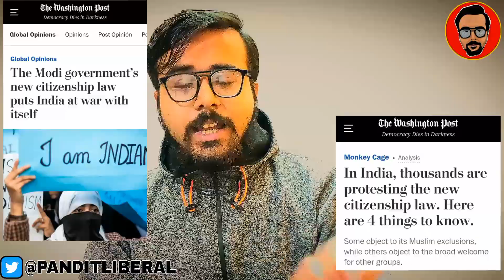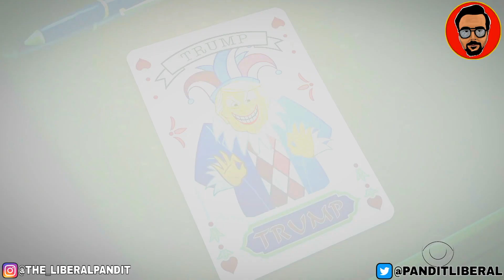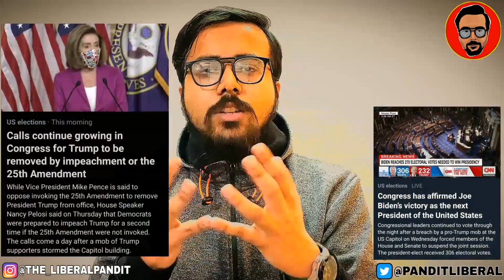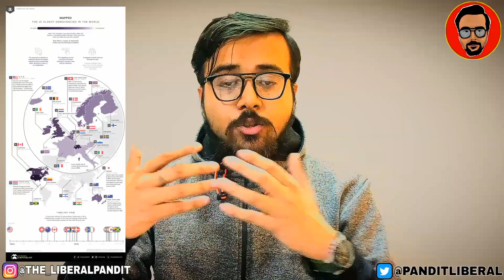US Capitol Breached Reaction | US Capitol Hill Protest | Pro Trump Protest | Trump Banned | Twitter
US Capitol Breached Reaction | US Capitol Hill Protest | Pro Trump Protest | Trump Banned | Twitter Banned Donald Trump |
Trump Supporters breached the US Capitol building after the "Stop The Steal" Rally in Washington DC. Pro Trump Protesters vandalized the building and broke into the offices of many congressmen and women on Capitol Hill.

This was undoubtedly a reprehensible and cowardly act, one that Donald Trump must take responsibility for. The people who perpetrated the US Capitol breach need to be identified and prosecuted to the full extent of the law.

However, What has been interesting is the response of many Liberals in the US and India. Many liberals have exposed themselves through their hypocrisy. Many people have rightly condemned the US Capitol Breach from the Right Wing supporters of Trump.

However, many of these same liberals were happy to support the violence by Left-Wing Protesters. They were happy to support violence by Anti-CAA protesters and the Protesting farmers.

Stop the hypocrisy. If we support law and order, we must support it in all cases, not just in the cases of people we disagree with.

-US Capitol Breach.
-US Capitol Breached.
-US Capitol Hill Protest.
-US Capitol Breached Reaction.
-US Capitol Hill Protest Live.
-Why Pro Trump Protesters are Protesting.
-US Capitol Building protest.

0:00 intro
1:00 Us democracy Black Day.
3:00 India vs USA DEMOCRACY.
4:00 why Capitol Hill Breach?
5:00 what USA can learn from India.
6:00 Donald trump vs joe Biden.
7:30 Conclusion.